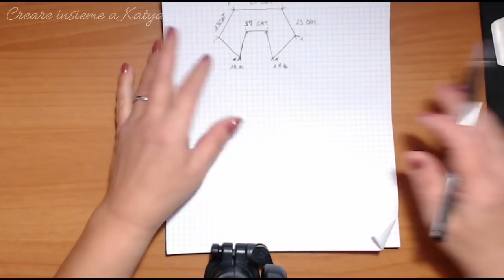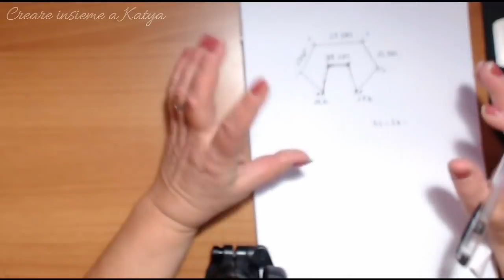UNCINETTO :GIACCA ELEGANTE 💕💕💕💕💕💕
Buon pomeriggio a tutti 😘❤️dall'unione da due fantastici filati il Mon Amour ogni gomitolo è da 50 gr 135 mt io  ho utilizzato 400 gr lavorato con l uncinetto n 4,5 e il New Cincilla'  ogni gomitolo da 100gr 65 mt io  ho utilizzato 200 gr  lavorato con l'uncinetto del n 8 e' una taglia 44/46 della Miss Tricot Filati e da un semplicissimo punto e' nata la mia giacca Elegante, ho lavorato la tecnica del top down una lavorazione facile e adattabile a tutte le taglie
spero di aver accontentato le tante amiche che mi hanno chiesto una giacca facile da eseguire ma elegante spero che il mio progetto vi sia piaciuto se è così condividete il mio video grazie